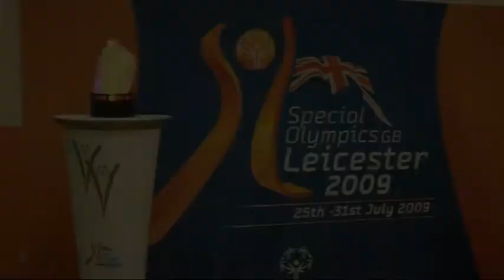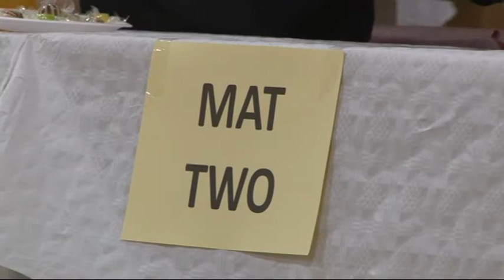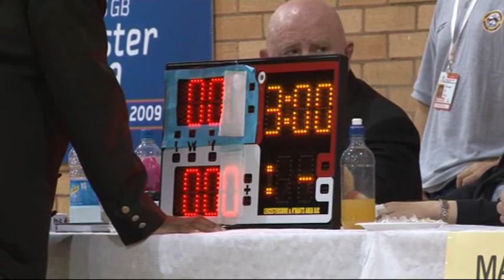Bowling, MATP, Badmington, and Judo.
Bipin and myself managed to get around four Sports in one day and here is a summary of that day.